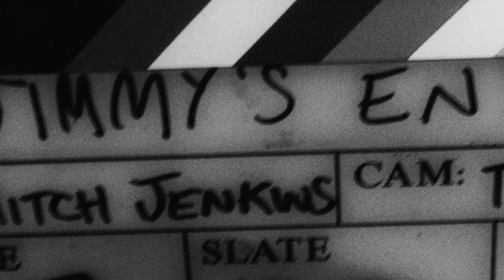Alan Moore & Mitch Jenkins - His Heavy Heart - Kickstarter - Part 1: An Urgent Appeal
Alan Moore and Mitch Jenkins have launched a Kickstarter campaign to to fund the final piece in their short film project.

Writer Alan Moore is best known for his ground breaking graphic novels  including Watchmen, V for Vendetta, From Hell and League of Extraordinary Gentlemen. Mitch Jenkins is an award winning photographer who's worked with Alan since collaborating on the Dodgem Logic series of magazines.

On 17th  June 2013 they launched a Kickstarter campaign to fund their new short film, His Heavy Heart. This will be the final instalment in the Jimmy's End cycle of films - a semi-fictional world created by celebrated writer and cult hero Moore and bought to life director Jenkins. Notably the project is Moore's first work written specifically for the screen and made with his blessing and ongoing creative involvement.

The first four instalments, starring Siobhan Hewlett (Sherlock, Torchwood) and Darrell D'Silva (RSC, Dirty Pretty Things), have been shot, edited and completed.